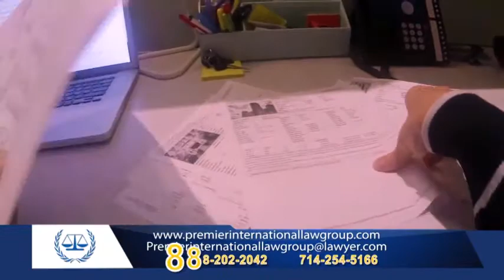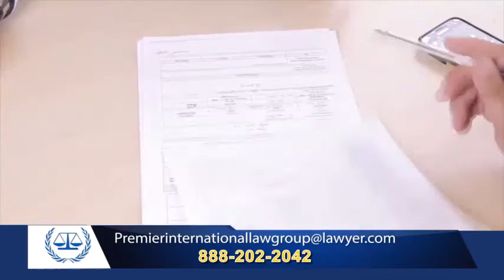LS Don Dao 080920 YT